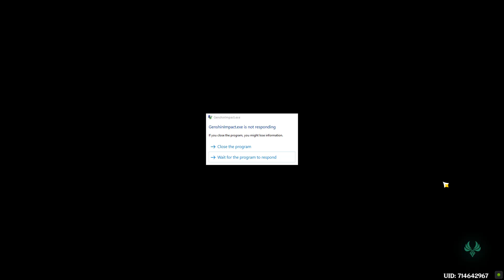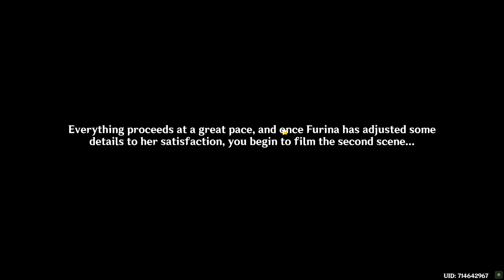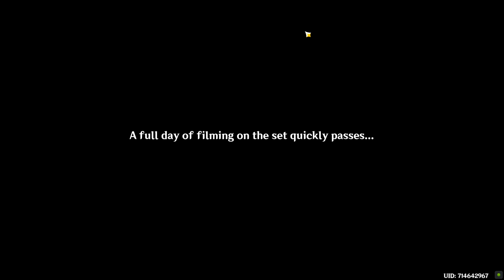Genshin Impact roses and muskets quests part 2